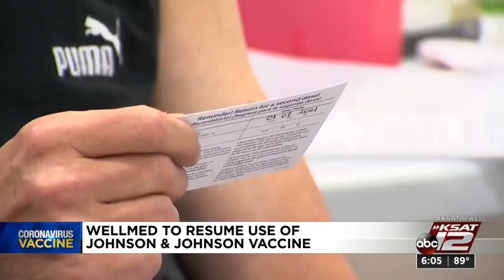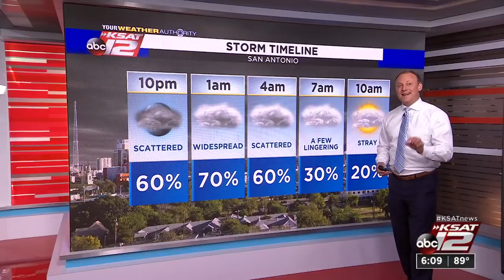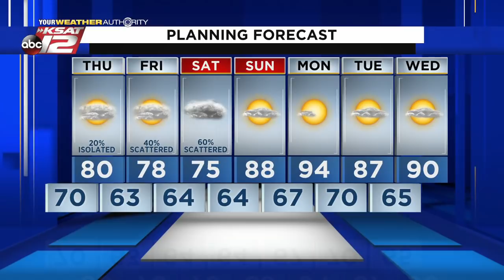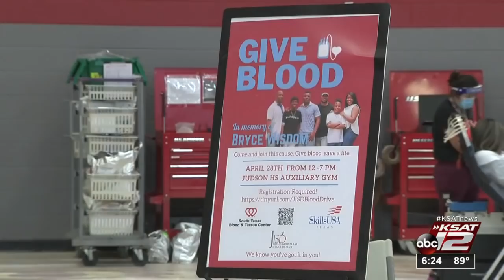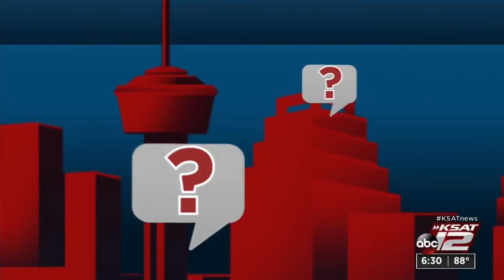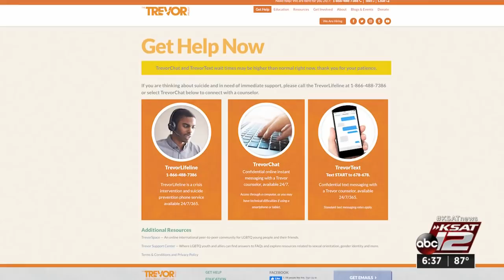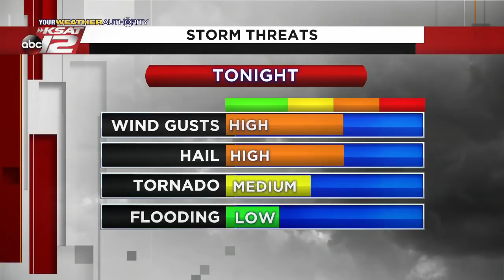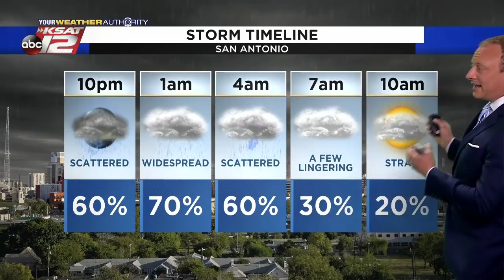KSAT 12 6 O'Clock News : Apr 28, 2021